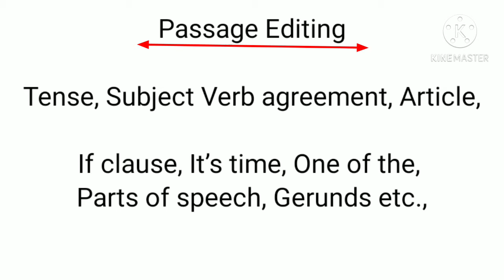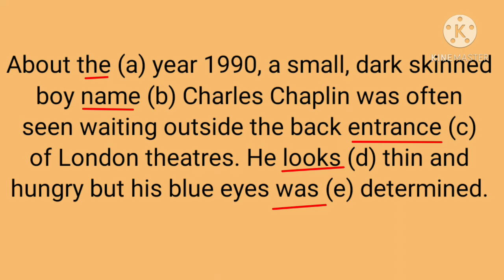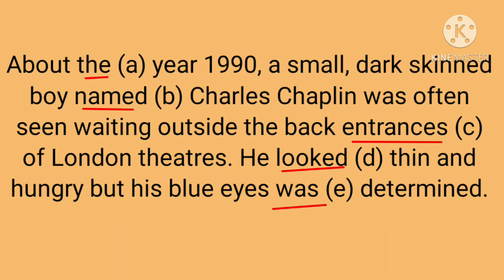Editing the passage 10th class English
10th class paper 1 Passage editing